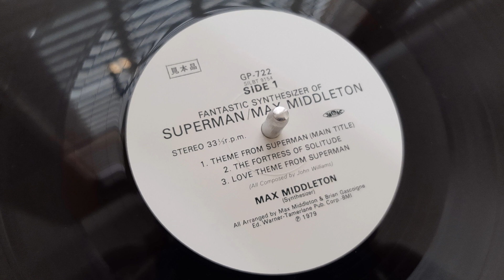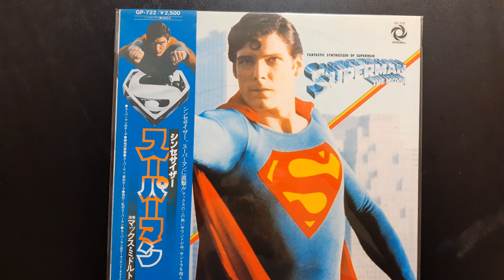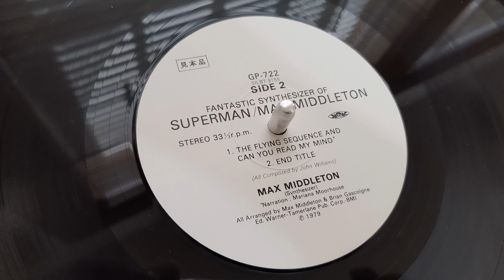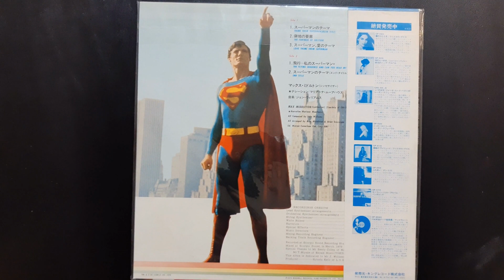Fantastic Synthesizer Of Superman / Max Middleton (1979) | Vinyl Community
This is music inspired By The Motion Picture "Superman" from 1979.
Max Middleton played keyboards for The Jeff Beck Group and other
prominent groups throughout his career.  He also made some solo
albums such as this incredible record that was only released in Japan.
I am unaware if it made it to CD so if someone else knows, I would
be interested in finding out.

This should be a very enjoyable listen to any Superman or Max Middleton lovers.

Chapters:
0:00   Intro
0:17   (Side 1) Theme From Superman [Main Title]
4:42   The Fortress Of Solitude
13:01 Love Theme From Superman
18:05 (Side 2) The Flying Sequence and Can You Read My Mind
31:00  End Title